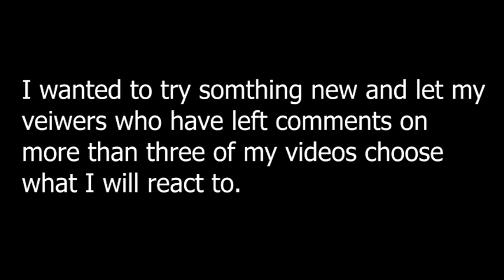마마무 (Mamamoo) - Piano Man ~ REACTION!!!!